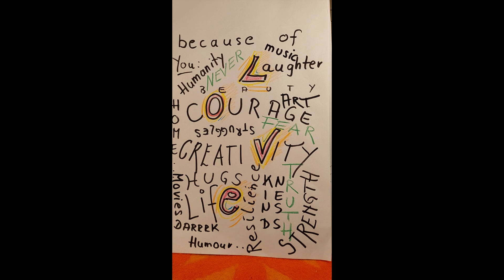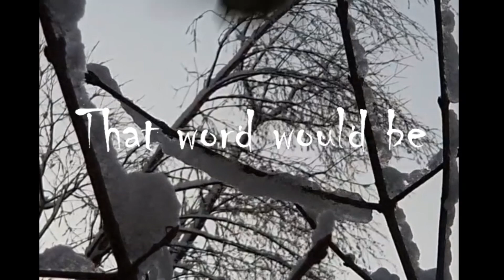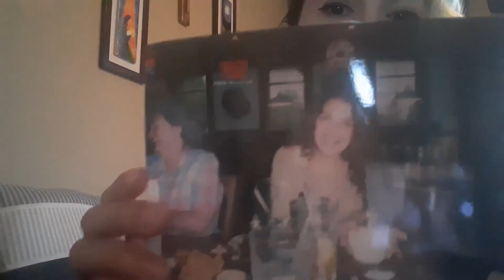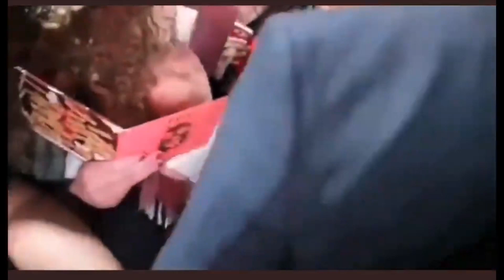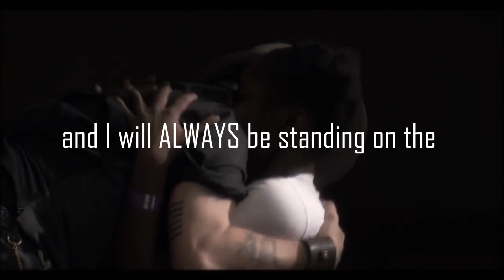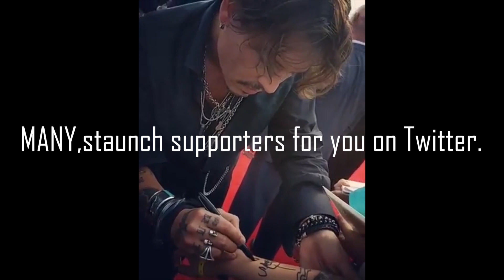We are with you Johnny! Love, from your relatives.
Hi Johnny! I hope you enjoy this video from your relatives (deppheads).
We hope this video brings you comfort, joy and love.
You have an army of warriors behind you. Dont forget that!